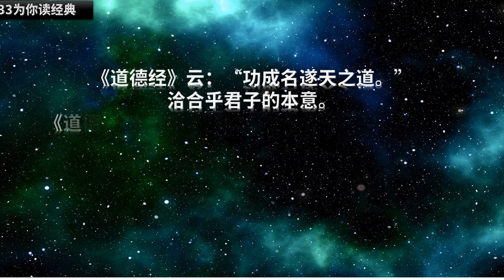《大学》第六章 | 竹子的美，你读懂了吗？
【节解】《诗经》卫风泣澳篇，卫人赞美武公的大德，羡慕他就比作看那水边上有美貌芸芸的竹子，有枝有节，赞美比作文质彬彬的诚德人，说他作德修业，就像切开了大道的大体，再磋的细微，就像琢开了他，再磨精细的光，在内里还有谨慎的，表在外边还很敬慎，威赫他的气度，他的大德就自然发现在外了。有修德的君子，到末了亦不可妄动，就像切开了天地的大道，再磋细他的精微，大道判开，再磋本性上光泽，这是学天地的大道呢。就像琢开鬼神的大礼，善恶的两端，这是磨显了善恶的精细，这是修持自己的身了。小心哪，敬慎哪，这是戒慎恐惧有所不明之处。威正他的气度，宣显他的大德，这是礼仪的威风，并不是彰显他的德，有这样盛德的君子、真学问的人，到末了亦不可忘了。他的道的大，德的显，达到尽美尽善，庶民时时刻刻亦不可忘了他呢。
【演说】这节的深意，就是立德修业为根本。拿那成德君子比作冬夏不变的竹子，竹子虽列于草木之伙，亦有可取的地步。《道德经》云：“为而不争”。这一句正合竹的本旨，如百花开时，那竹却不强茂于众，但而花枯干却亦不显然自居。这竹的意味，可比于成德的君子呀。这君子当有小人时却不显他能，当无小人之时仍然是公正无私，就是《论语》云：“君子周而不比，小人比而不周”。这泣澳篇赞论武公修德的实行，才比于在下呢，那瑟、僩、赫、喧的成作，至终了之时也不忘为，这是专一不二的君子，是如此的，他的实作是判开天地的两端，还细这理由，却推自身的用，才磋炼自己的本性的光泽，这等学天地的道，一身为则，还要分别阴阳善恶，亦是判其两端，明其内里，再分别身中的善恶，这真是修持一身，还考证天地的道，这样才可以称为修身呢。谨慎于事，威重于礼仪，这等的君子不可忘了，就因为道大德广感化于庶人，万世不能忘了的。使民不忘的主脑，是修己不争上得来的，《道德经》云：“功成名遂天之道。”洽合乎君子的本意。《道德经》云：“虽然功成不居，且万世不去。”因著这理由，民才不忘呢。

33为你读经典，让经典成为我们的小日常。
包括四书五经 :
国学经典：
《心经》等